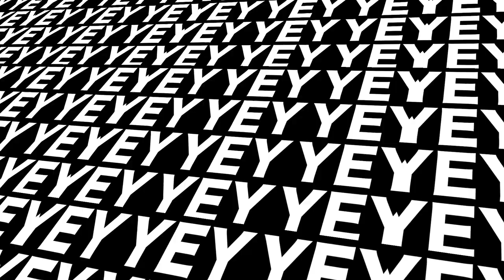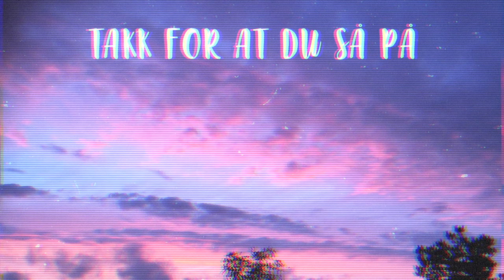MINE SKOLEANTREKK I EN UKE (vinter)